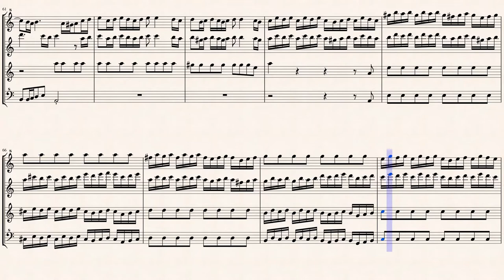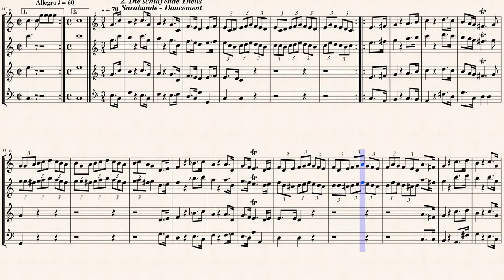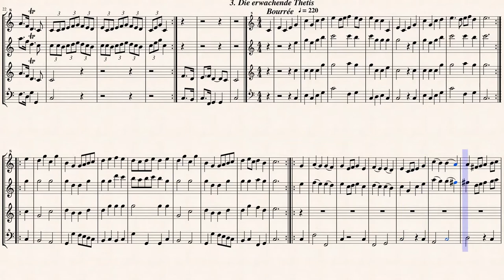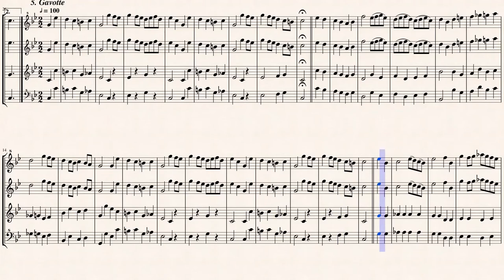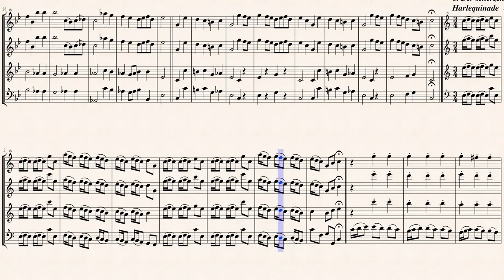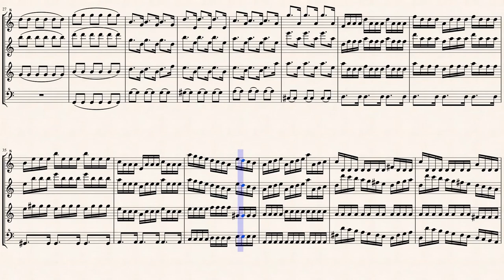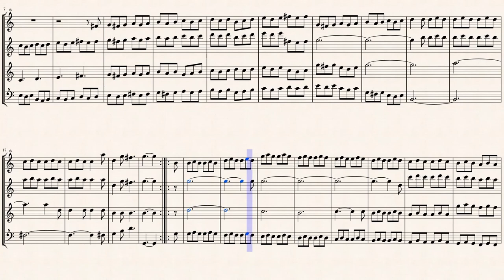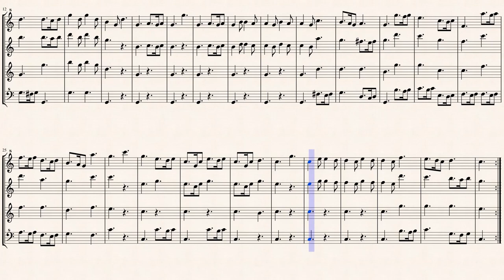Telemann, G P._Ouverture Suite in C-Dur, TWV 55:C3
Arr.ed by : Angelo Malcontenti
Ouverture-Suite, TWV 55:C3
from 'Hamburger Ebb und Fluth' [Wassermusik]
Transcribed for Recorder Quartet from MSLP#193844 PDF Files